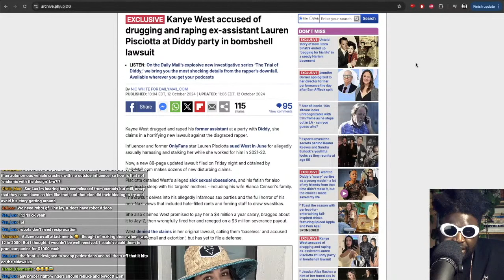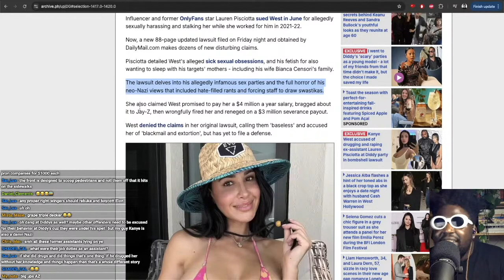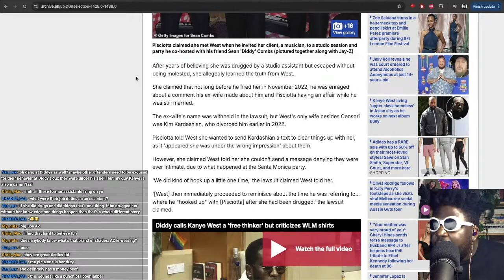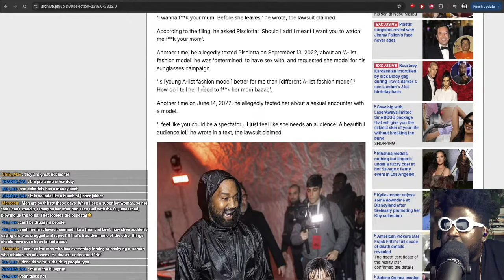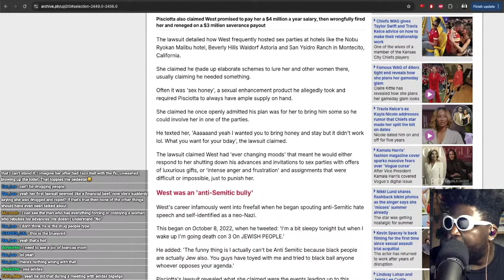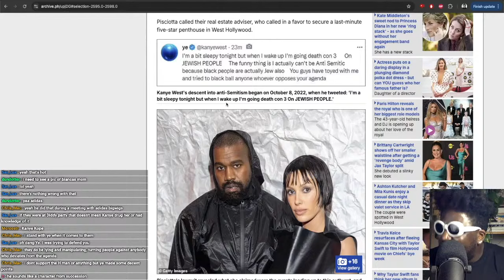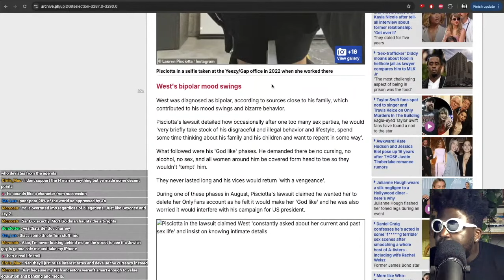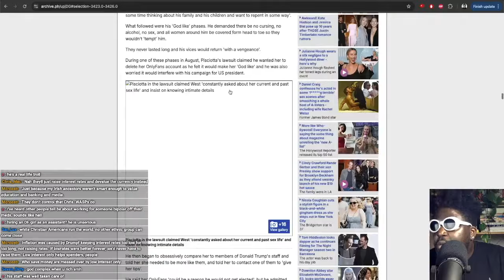YE ACCUSED OF RAPE IN NEW LAWSUIT